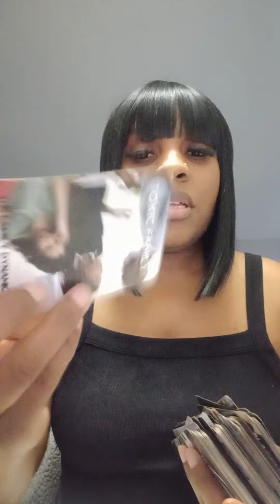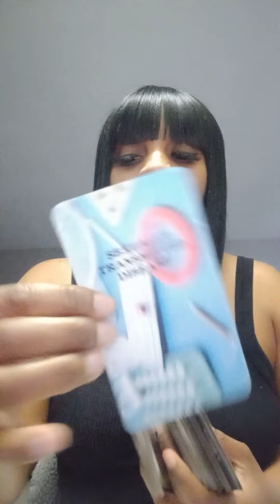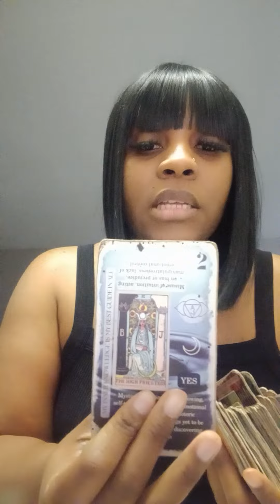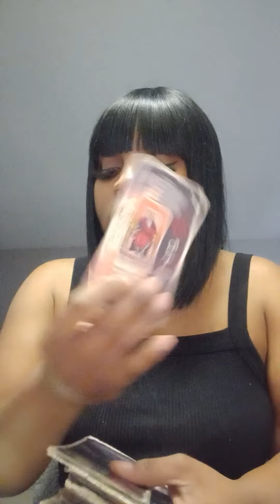Leo: Just too much.com the circus coming to an end!!